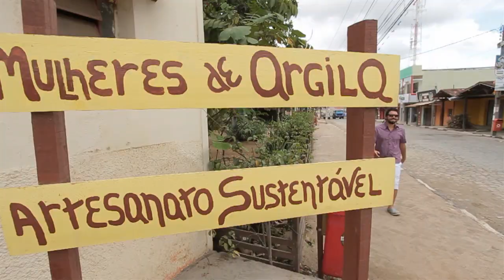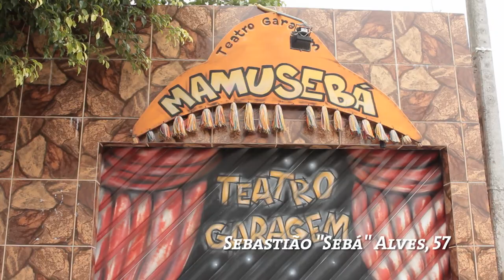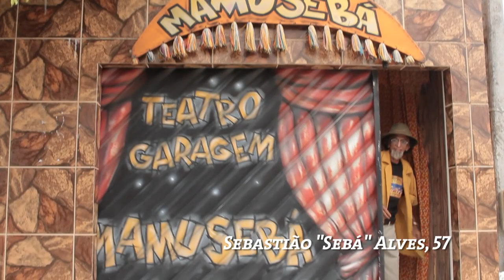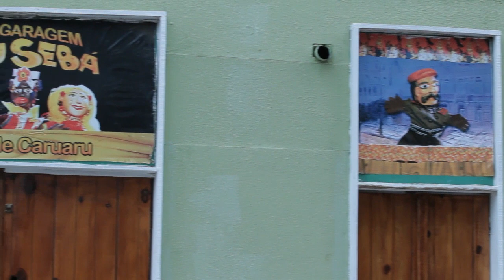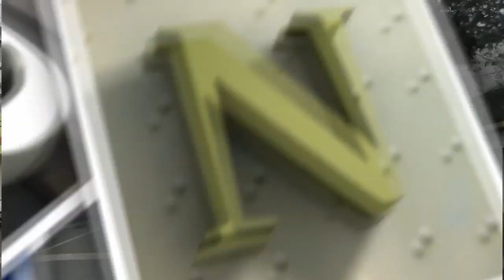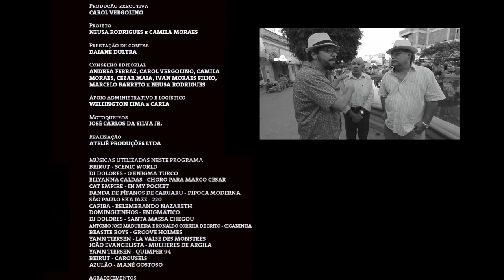PGM 01 BLOCO 03